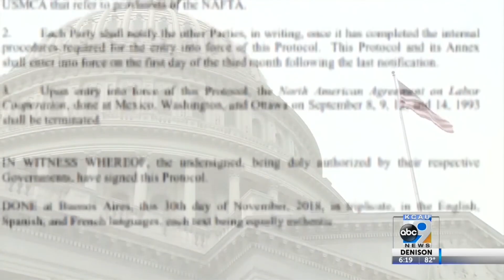Pressure to Pass the USMCA